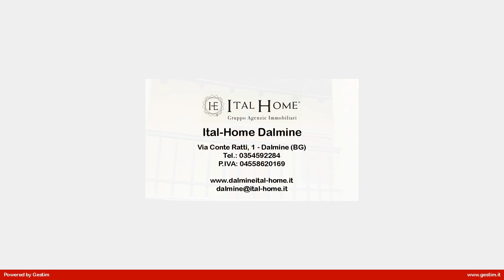Appartamento in Vendita a Calusco d'Adda (BG)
CALUSCO, SOLO AMANTI INVESTIMENTI, ASTENERSI CLIENTI 1ª CASA, RISTRUTTURARE 2 LOCALI TIPO SCHIERA 1º E 2º PIANO, NESSUNO SOPRA,    25.000 DILAZIONABILI!!
Indipendente porzione casa, da ristrutturare, disposta su 2 piani.
Al piano terra vi è la scala di accesso per salire Al piano primo, dove vi è un locale con balcone, la loggia recuperabile e la scala che porta al piano secondo, dove vi è un locale con balcone e annessa loggia per fare un altro locale.
In totale sono circa 50 mq di fabbricato disposti su 2 piani.
Attenzione: scala di collegamento dei piani è esterna.
Senza spese condominiali.
Adesso l'immobile non è abitabile e necessita di un adeguamento degli impianti e lavori di muratura per chiusura delle logge.